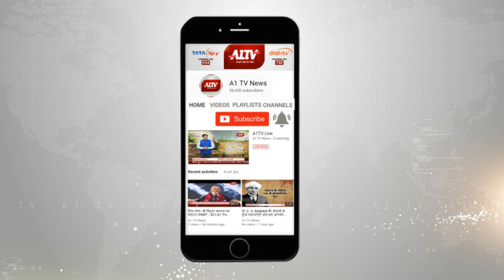हनुमानगढ़ : कस्बे के मुख्य बाजार से हटाए अस्थाई अतिक्रमण | A1TV News